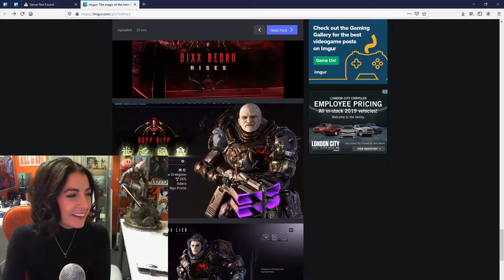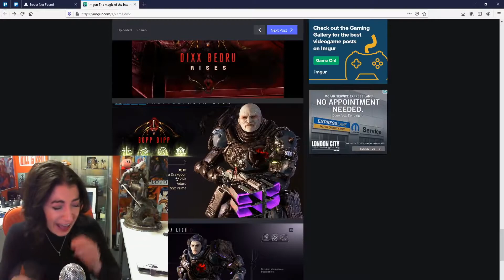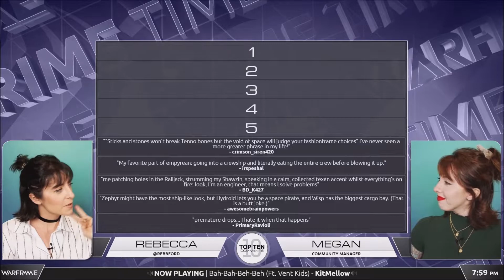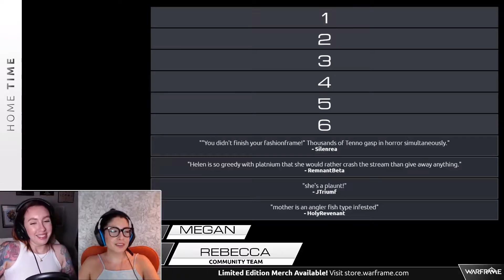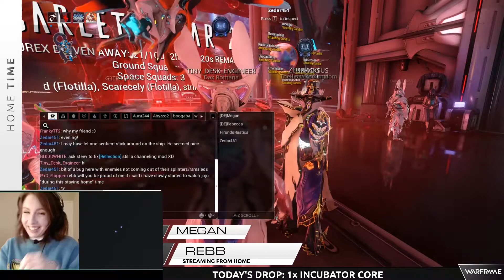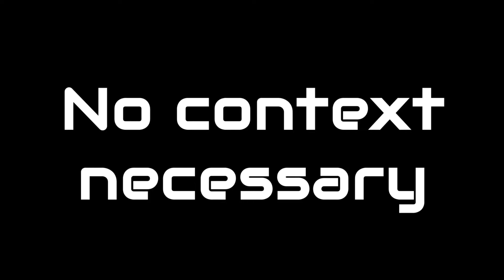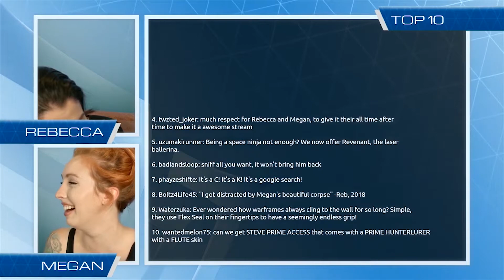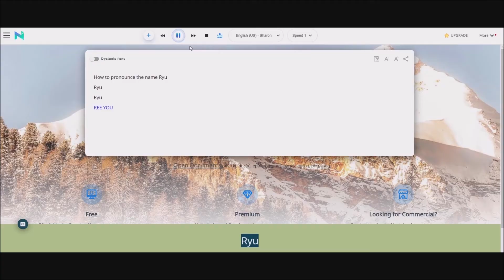Warframe - Rebecca's 29th (+1) Birthday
You're invited to come along & celebrate Space Mom's birthday with some of her best moments.